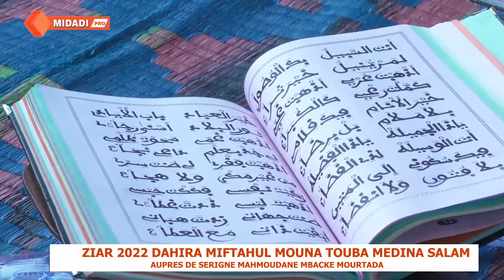⭕ZIAR 2022 DAHIRA MIFTAHUL MOUNA TOUBA MEDINA SALAM AUPRES DE SERIGNE MAHMOUDANE MBACKE MOURTADA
Midadi Pro est une chaîne de télévision
Culturelle et religieuse. Sunu yite moy
di bekk tey begal Mouride Yi thi Xassida yi